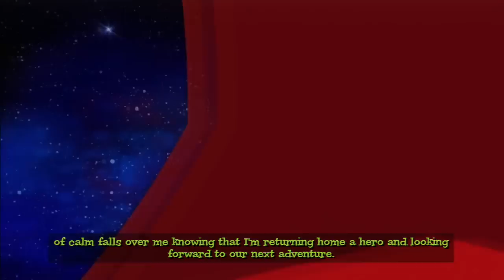Tornado Outbreak: All Bonus Videos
All the bonus video content that can be unlocked from the game. May contain spoilers at 3:52!